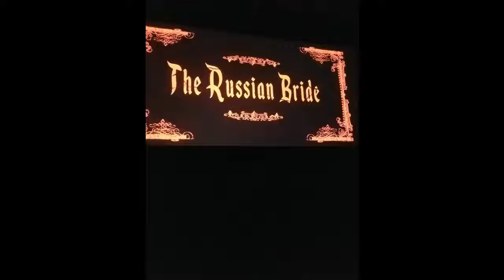Watch World Premieres of Gags and The Russian Bride with cast and crew 6/26/18 at Cinepocalypse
The Blonde in Front was there at 2 world premieres!! Check out the pics and video from Cinepocalypse of Gags and The Russian Bride!